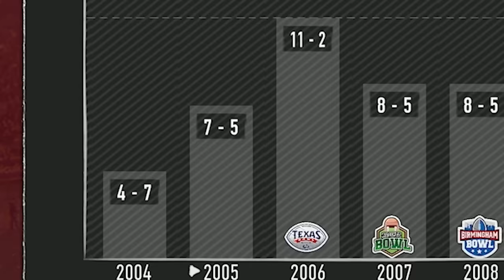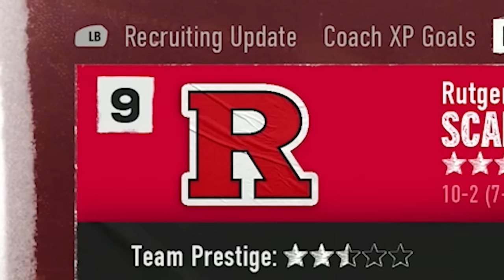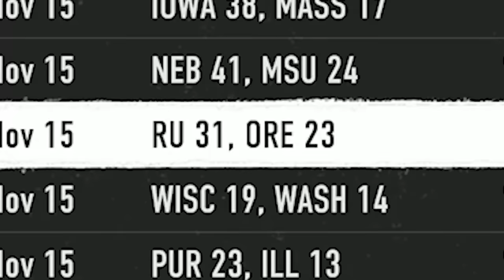I Rebuilt the Smartest Team in College Football!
Using the Pythagorean Theorem, I taught these nerds at Rutgers how to play BALL!